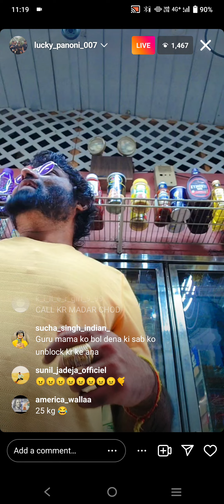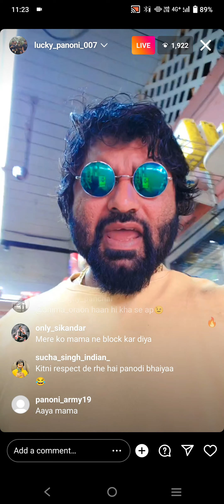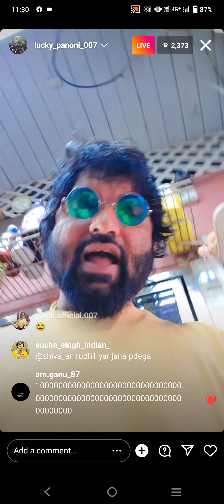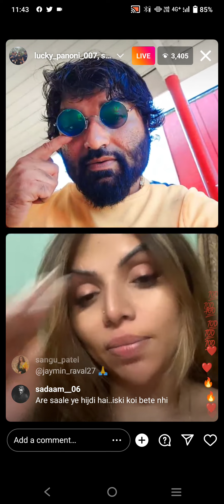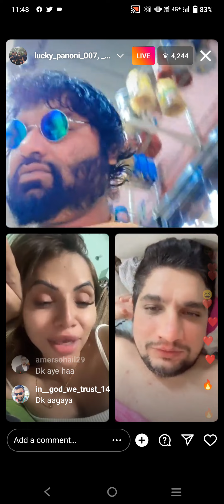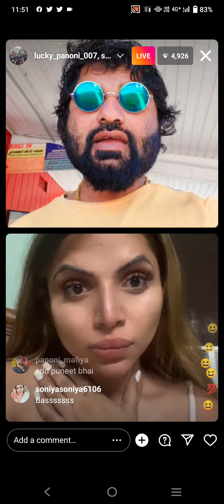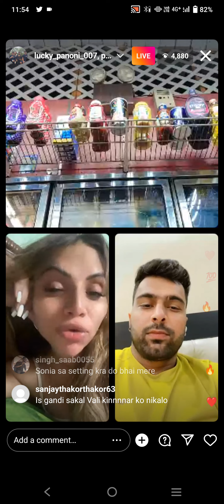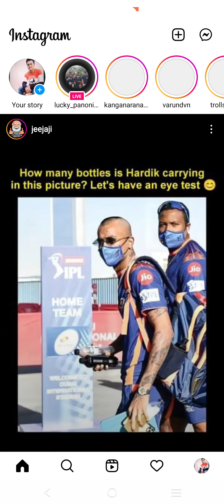Panodi And Dk Mama Sangu Patel Controversy Live